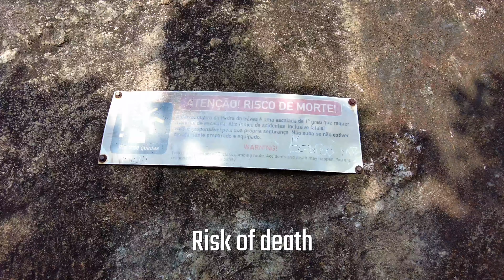Pedra da Gavea - The dangerous and the hardest hiking in Rio de Janeiro Brazil. Virtual tour 4k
Virtual tour of one of the hardest and dangerous hiking trails in Rio de Janeiro, Brazil. Pedra da Gavea is a mountain of 800 meters of height located between districts São Conrado e Barra da Tijuca in Rio de Janeiro. The hardest part of the trail is "Carrasqueira da Pedra da Gávea" - the part where you have to climb about 50 meters without belay at the height about 700 meters.

🎬 This video filmed by drone Dji Mavic 2 pro and Dji Pocket 2 on 4k quality
🇧🇷 Pedra da Gavea. Rio de Janeiro. Brazil